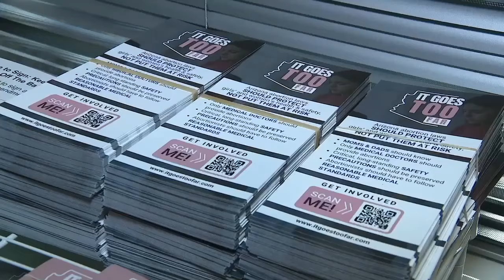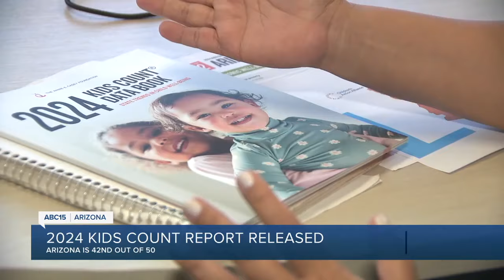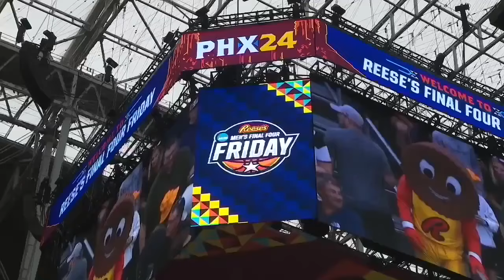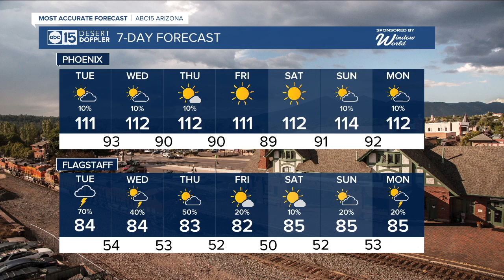ABC15 Arizona in Phoenix Latest Headlines | June 25, 10am